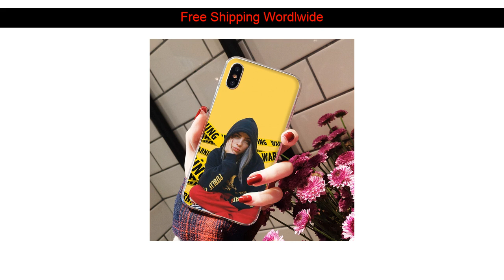[Best Seller] NBDRUICAI Billie Eilish Khalid Lovely Hard Soft black Phone Case for iPhone 11 pro XS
NBDRUICAI Billie Eilish Khalid Lovely Hard Soft black Phone Case for iPhone 11 pro XS MAX 8 7 6 6S Plus X 5S SE XR case

Whoa!! If you’ve been wanting to buy a Mobile Phone Accessories product, this is a GREAT deal!
I found this item for just US $0.65 shipped.